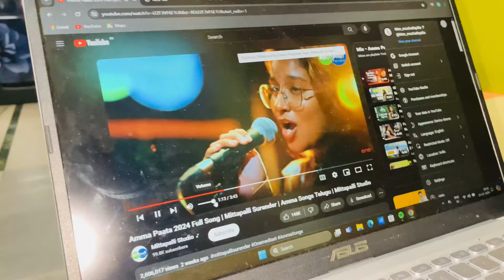Ameerpet కిలో బట్టల shopping ki vellinam | cloth EXBHITION in Hyderabad 👗👚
Exhibition is arranged in Ameerpet for cheaper prices in Hyderabad so we went to cheack out their collection to shop some trendy clothes and we explored their collection there are all troupes of branded clothes and watches shoes accessories and everything for an outfit so we had lots of fun also while shopping